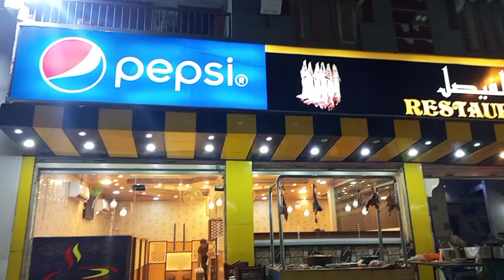Al Faisal Restaurant | Dinner Party 😍 | Food Vlogs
Assalam-o-Aliykum my YouTube Family kese hain ap sb khair Khairyat se hain kafi dino k bad vlog banaya Al Faisal Restaurant man wahan ka dinner 😍 Decorations 🥰 wah bhai aala ho gaya ☺ must watch full vlog and like, comment and subscribe please Jazak Allah ❤share with your friends and do subscribe ☺

food vlogs
food
street food
food vlog
food vlogs hariya
food vlogs in india
delhi street food vlogs
food blogger
food review
vlogs
indian street food veg
foodie
best street food
food india
delhi street food
food street
indian food
food shorts
food video
food vlogs momos
food explore
food blog
foods